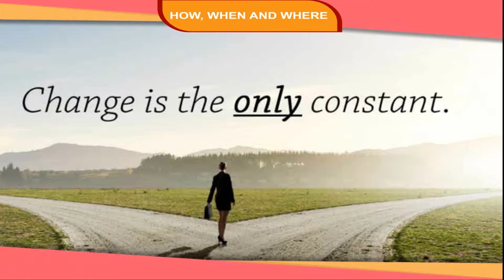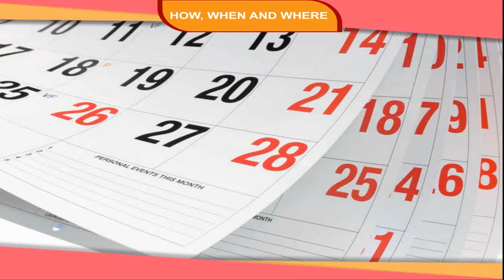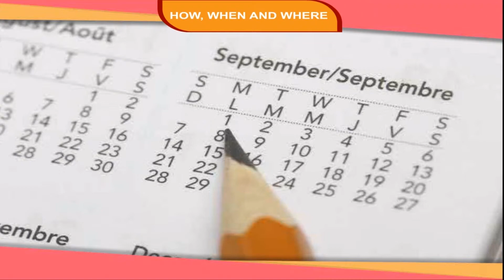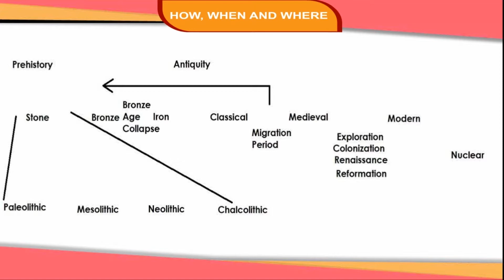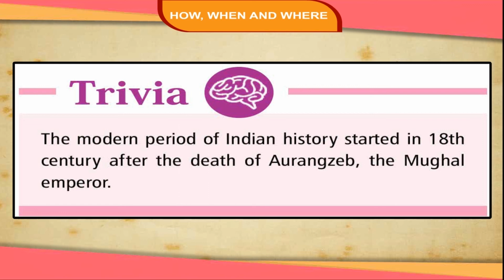HOW , WHEN AND WHERE class-8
"This is an animated video of Kriti educational videos that explains about the history. History is certainly about changes that occur over a period of time. It is about finding out how things were in the past and how things have changed. Date helps to understand the trends of developments within a time frame. One can learn about periodization which is the division of history into broad time periods on the basis of some distinctive characteristics.Contents of video:
1. How, When and Where
2. Importance Of Dates
3. Periodization In History